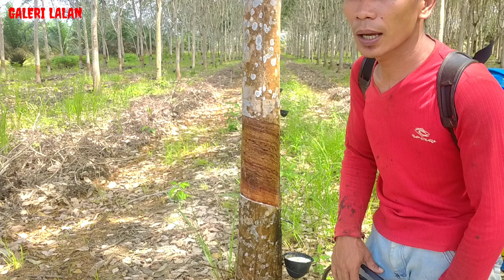takaran dosis penyemprotan batang karet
Vidio ini menjelaskan tentang takaran dan dosis untuk penyemprotan batang karet.dalam dua Minggu sekali rutinkan karet anda untuk penyemprotan batang untuk mengurangi keguguran daun dan meningkatkan hasil getah karet.jika ini dilakukan setiap dua Minggu sekali maka batang karet juga bisa cepet membesar karna nutrisi dari pada pupuk tersebut akan termakan oleh akar karet.bahan yang harus kita persiapkan untuk penyemprotan batang-batang yaitu:
1.pupuk mutiara 161616
2.pupuk urea tiga sendok makan
3.dan juga bisa pupuk NPK 161616
Dosis perkep/pertangkiy:
1.pupuk mutiara yang sudah dicairkan 220 CC.
2.pupuk urea kasih 3  sendok makan
3.gunakan air sumur atau sungai.
4.dalam 16 liter satu Kep nya semprotkan untuk 70 sampai 80 batang karet
Demikian untuk bahan bahan dan dosis yang harus kita persiapkan semoga bermanfaat bagi semua petani karet.

Editing :Kine master pro
Hp.       :Realmi5i